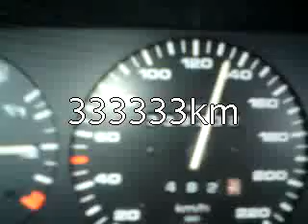333.333km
333.333km R.I.P. my mate!!!